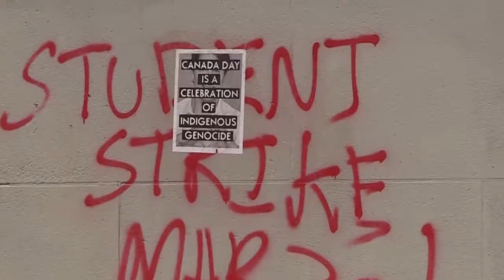Graffiti: Art or vandalism?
If beauty is in the eye of the beholder, and one man's trash is another man's treasure; where is the line drawn on whether graffiti is considered art or vandalism. We hit the streets of Guelph to ask - graffiti: art or vandalism?